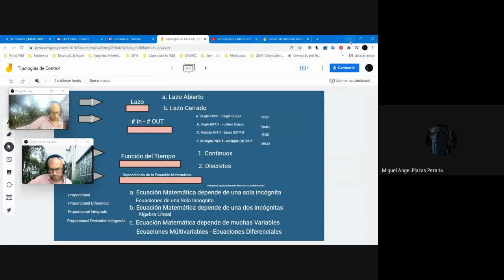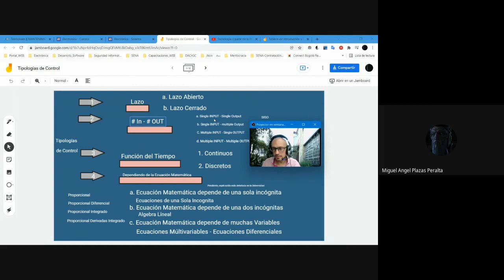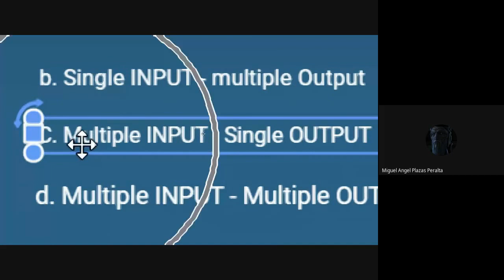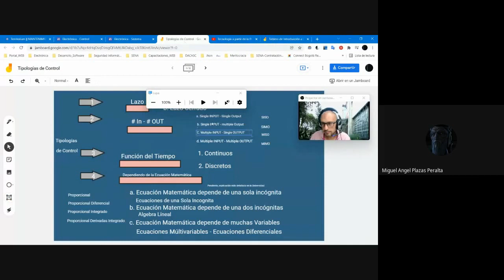Tipología de Control Electrónico I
Tipología de Control Electrónico

1. Lazo
2. Entradas / Salidas